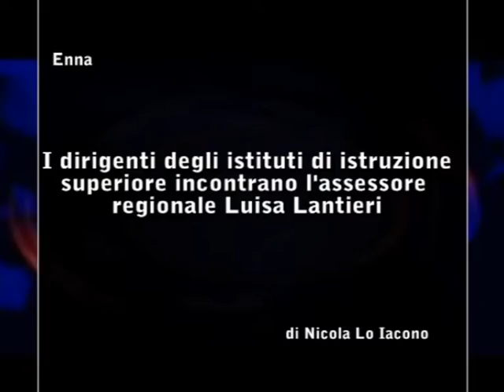Enna - Istituti di istruzione superiori in difficoltà